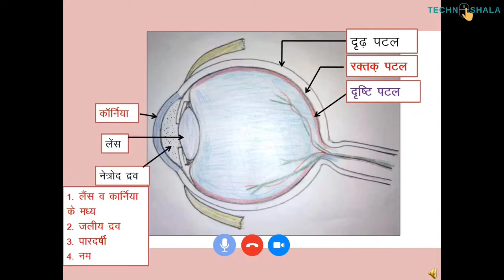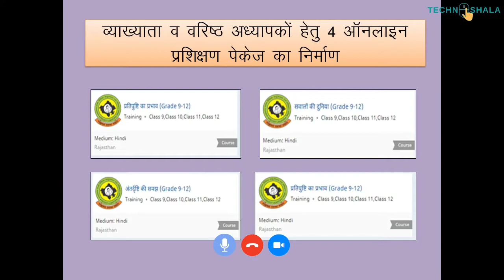Mr. Narendra Shrimal | Digital Teacher Ki Kahani | Episode 13 | TechnoShala Foundation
This is episode 13 of “Digital Teacher Ki Kahani”. In this series, we are having conversations with the teachers those are using technology in the teaching-learning process.

Today we are having a conversation with Mr. Narendra Shrimal  is a teacher at Government School, Udaipur, Rajasthan
Topic covered in this video:
00:00 Logo
00:07 Promo Video
00:37 Intro
01:16 Question No 1
02:46 Question No 2
03:24 Question No 3
03:55 Question No 4
05:17 Question No 5
06:54 Question No 6
08:50 Question No 7
09:17  Question No 8
09:48 Question No 9
10:47 Question No 10
12:07 Question No 11
13:00 Question No 12
13:58 Question No 13
14:36 Question No 14
16:58 Question No 15
20:04 Question No 16
20:43 Summary
21:27 Contact Us